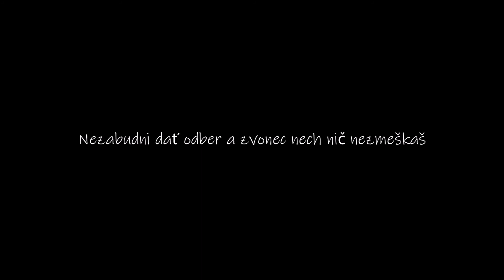Enduro_Fire 2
2.Diel